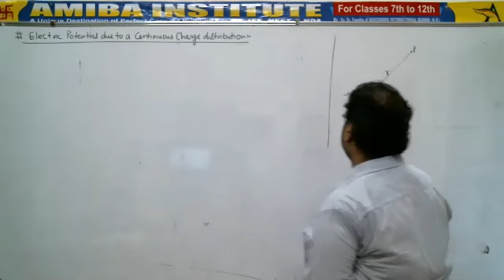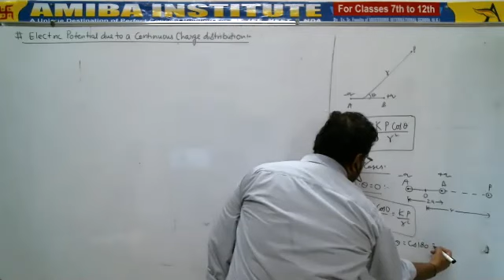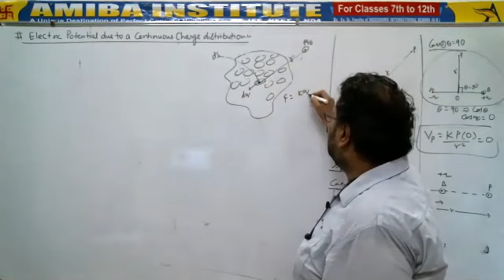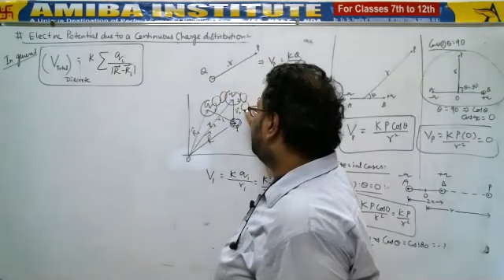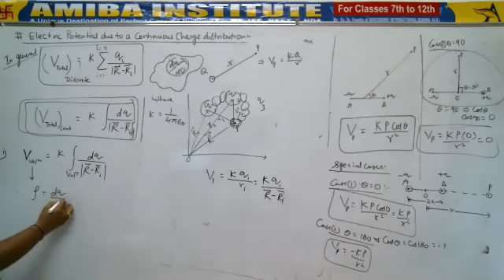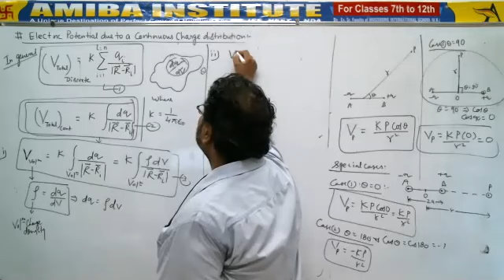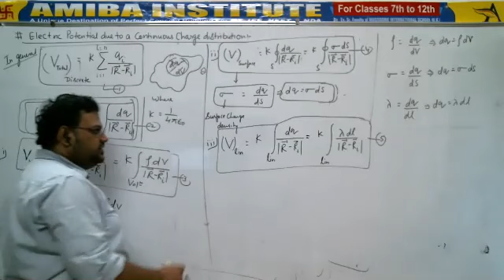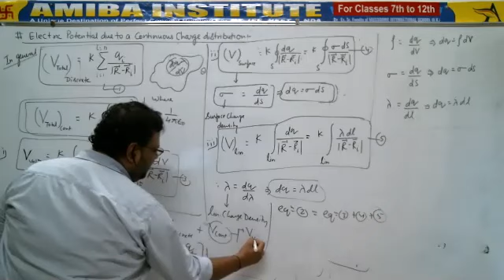Class12/Chapter2/Part 7/Electric Potential due to continuous charge system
Class12/Chapter-Potential & Capacitance/Electric Potential due to continuous charge system